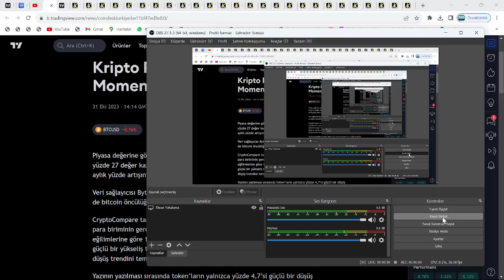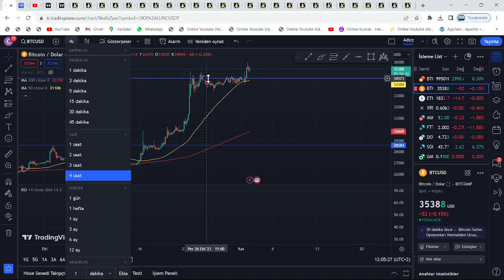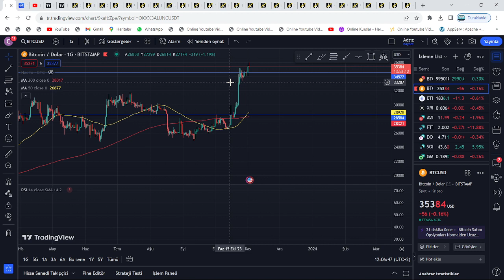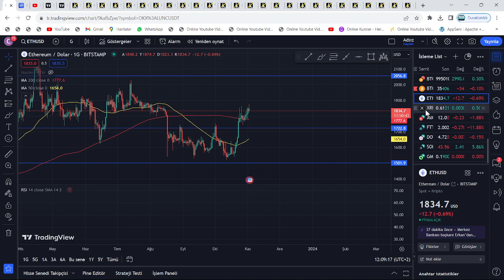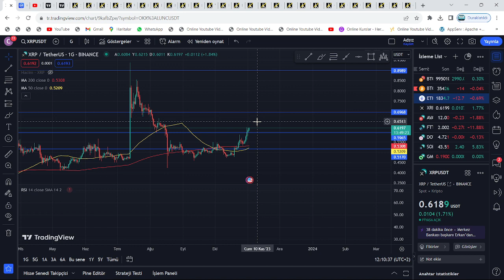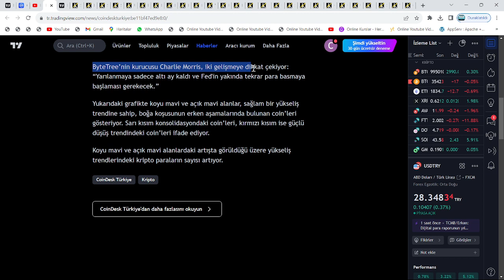1-2 GÜNE, BİTCOİN 41000$ OLACAK: XRP COİN, 1$ FİYATINA SIFIR ATACAK!🚀FED, PARA BASIYOR: ATH KAPIDA!🔥